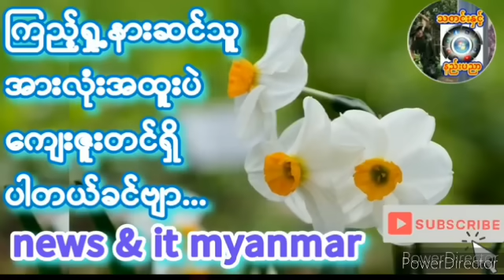၂၀၂၄၊ မတ် ၁၅